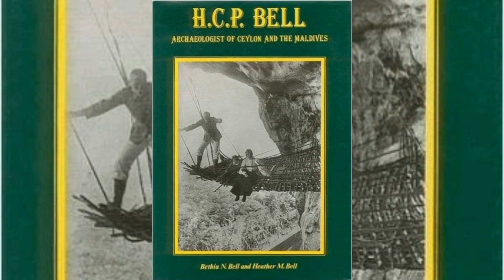Secret Of Sigiriya | Ravanan Fort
Sigiriya, secret of sigiriya its ravana fort. In 477 AD, Kashyapa I, the king’s son by a non-royal consort, seized the throne from King Dhatusena, following a coup assisted by Migara, the King’s nephew and army commander. The rightful heir, Moggallana, fearing for his life, fled to South India. Afraid of an attack by Moggallana, Kashyapa moved the capital and his residence from the traditional capital of Anuradhapura to the more secure Sigiriya. During King Kashyapa’s reign (477 to 495 AD), Sigiriya was developed into a complex city and fortress. Most of the elaborate constructions on the rock summit and around it, including defensive structures, palaces, and gardens, date from this period.

The Cūḷavaṃsa describes King Kashyapa as the son of King Dhatusena. Kashyapa murdered his father by walling him up alive and then usurping the throne which rightfully belonged to his half-brother Moggallana, Dhatusena's son by the true queen. Moggallana fled to India to escape being assassinated by Kashyapa, but vowed revenge. In India he raised an army with the intention of returning and retaking the throne of Sri Lanka, which he considered to be rightfully his. Expecting the inevitable return of Moggallana, Kashyapa is said to have built his palace on the summit of Sigiriya as a fortress as well as a pleasure palace. Moggallana finally arrived, declared war, and defeated Kashyapa in 495 CE. During the battle Kashyapa's armies abandoned him and he committed suicide by falling on his sword.

The Cūḷavaṃsa and folklore inform us that the battle-elephant on which Kashyapa was mounted changed course to take a strategic advantage, but the army misinterpreted the movement as the king's having opted to retreat, prompting the army to abandon him altogether. It is said that being too proud to surrender he took his dagger from his waistband, cut his throat, raised the dagger proudly, sheathed it, and fell dead. Moggallana returned the capital to Anuradhapura, converting Sigiriya into a Buddhist monastery complex, which survived until the 13th or 14th century. After this period, no records are found on Sigiriya until the 16th and 17th centuries, when it was used briefly as an outpost of the Kingdom of Kandy.